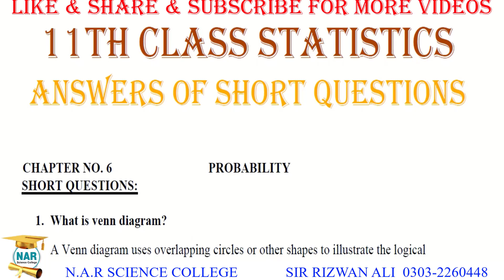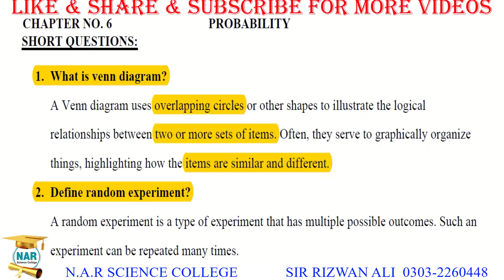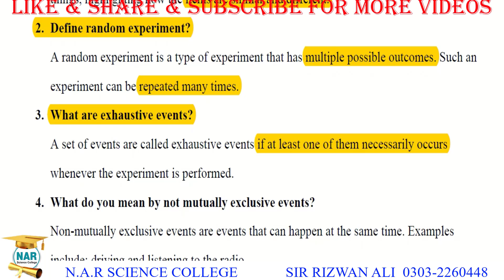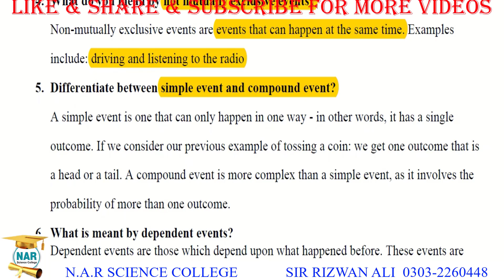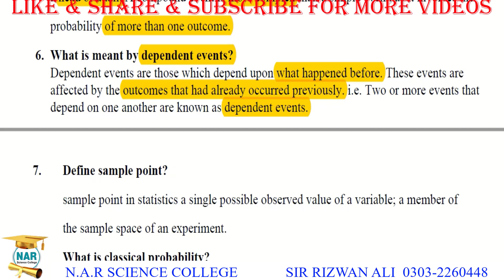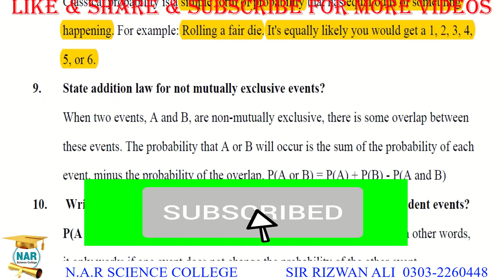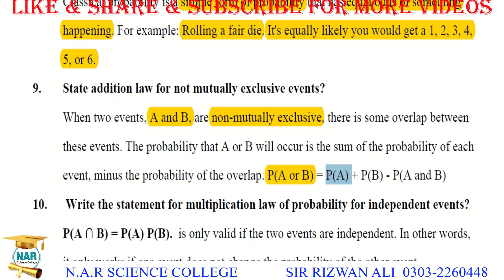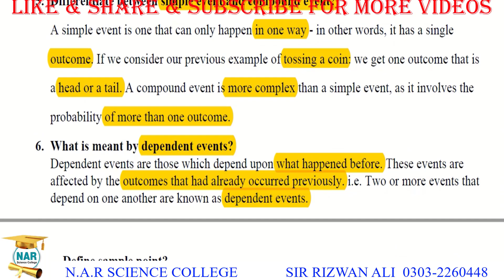11th Class Statistics Guess Paper 2023 | 1st Year Statistics Guess Paper 2023 | Short Questions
11th Class Statistics Guess Paper 2023 - 1st Year Statistics Guess Paper 2023 - Class 11 State Guess | 11th Class Statistics mcq's Guess Paper 2023 - 1st Year Statistics MCQ Guess Paper 2023 according to all punjab boards - First Year Statistics guess paper and 11th class Statistics most important long Question guess paper 2023-JOIN NAR COMMUNITY

in this Lecture i will discuss about first year Statistics MCQ's Guess Paper 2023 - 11th Class Statistics mcq's guess paper 2023. you can easily check out 11th Class guess paper of statistics 2023 and 11th class Statistics most important Short and important long Question guess paper 2023 according to all punjab boards.
1st year statistics guess paper 2023,
statistics important questions class 11,
statistics class 11 important questions,
class 11 statistics,
11th statistics most important long questions,
1st year statistics important Long Questions,
11th statistics mcq guess paper 2023,
how to guess mcq questions correctly,
mcq,
11th class statistics guess paper 2023,
11th statistics past papers,
1st year statistics past papers,
statistics guess paper 2023,
statistics solved questions,
statistics class 11,
1st year statistics guess paper 2023,
class 11 statistics model question paper ,
class 11 statistics guess paper 2023,
1st year statistics guess paper 2023,
statistics guess paper 2023 class 11,
multiple choice,
11th class statistics,
nar science college,
sir rizwan ali,
statistics,
1st year class statistics,